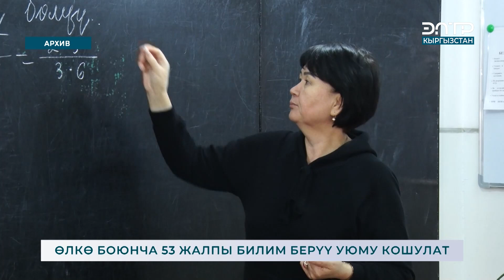ӨЛКӨ БОЮНЧА 53 ЖАЛПЫ БИЛИМ БЕРҮҮ УЮМУ КОШУЛАТ